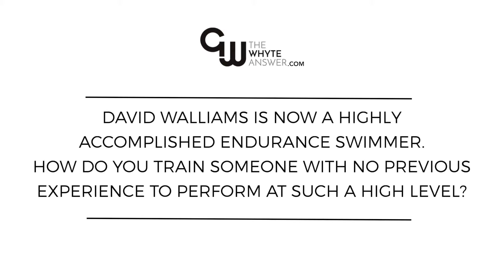The Whyte Answer - How do you train someone with no previous experience, to become an athlete?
Professor Greg Whyte, sports scientist, two time Olympian and triathlete was interviewed by Helen Webster at the Triathlon Show, London 2019.
Here, Greg tells all about how he met and trained comedian David Walliams, who went from being a non-athlete, to a highly accomplished open water swimmer, and how Greg helped him swim the channel as well as the length of the Thames.